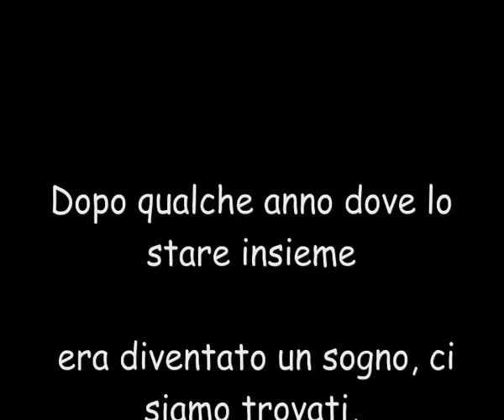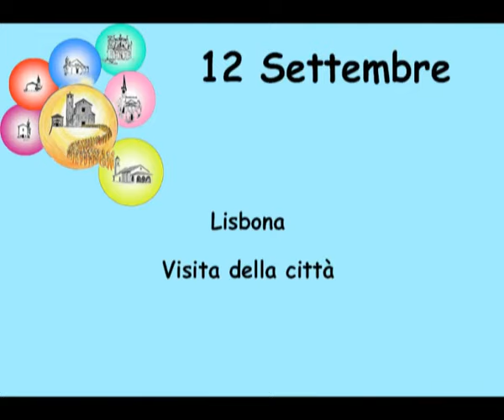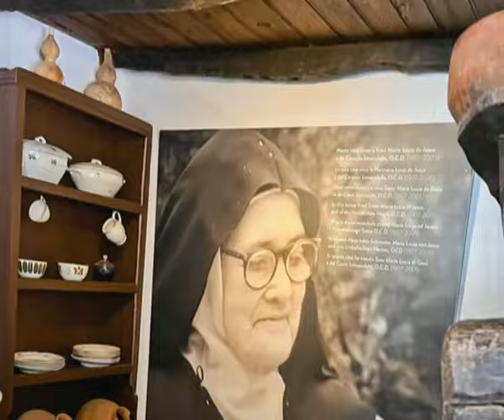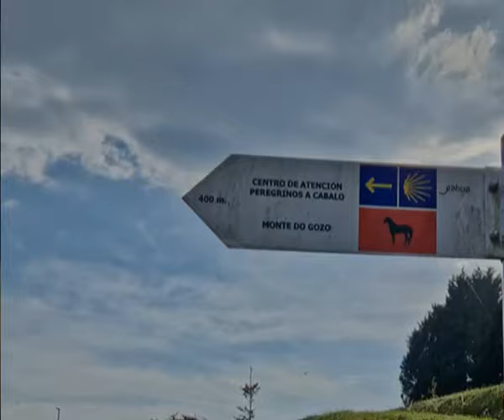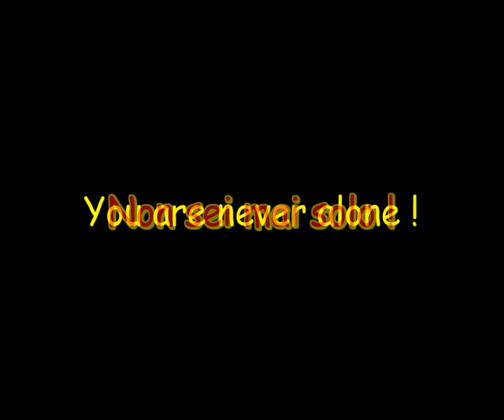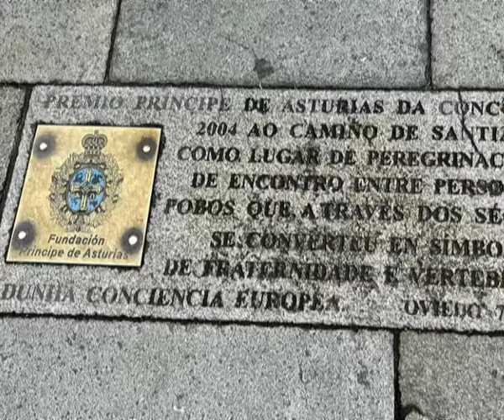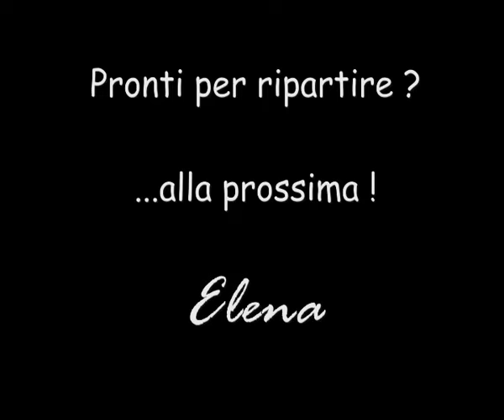Settembre 2023 - Pellegrinaggio della Comunità Pastorale di Gozzano a Fatima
Filmato di Claudio Vella